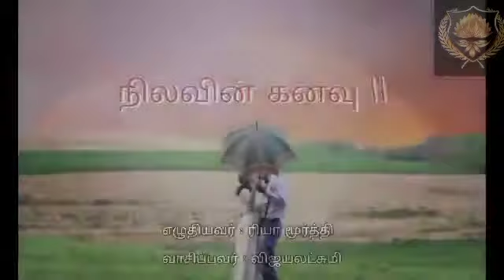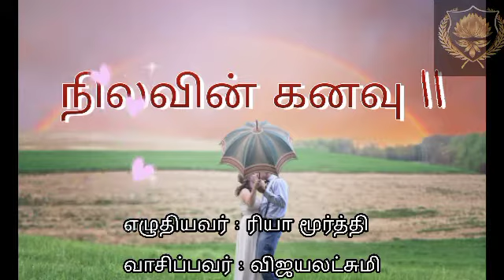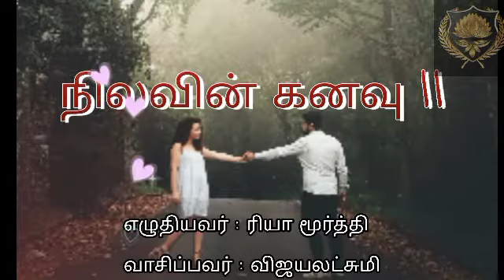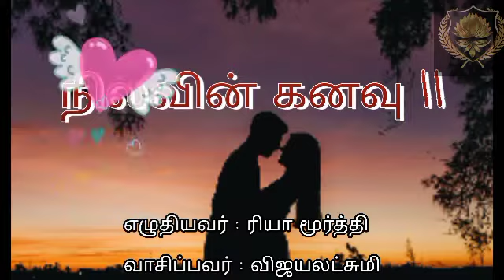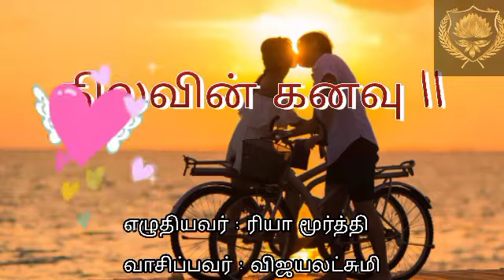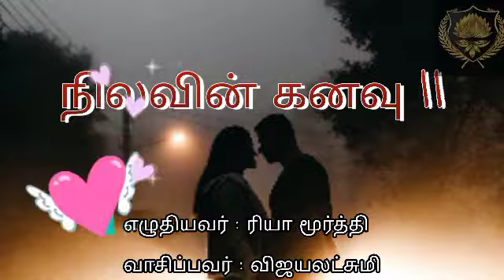நிலவின் கனவு - இறுதி அத்தியாயம் | Rhea's Cafe | Rhea Moorthy Novels | ரியா மூர்த்தி நாவல்கள்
நிலவின் கனவு
எழுதியவர் - ரியா மூர்த்தி

நிலா எனும் இளம் பெண்ணின் கனவுகளோடு தொடர்புடைய கதை. கனவுகள் பலிக்கும் பெண்ணவளுக்கு, ஒருநாள் கனவில் கட்டிளங்காளையாய் நாயகனும் வருகிறான்.

அவன்தரும் தொல்லைகளை நம் நாயகி சரி செய்யும் முன்பே, இன்னொரு கனவும் வந்து தொலைக்கிறது. இரு கனவுகளின் முடிவில் நிலா என்னவாகிறாள் என்று அறிய ஆவல் இருந்தால் கதைக்குள் சென்று பாருங்கள்...